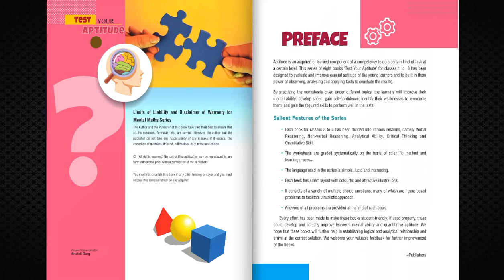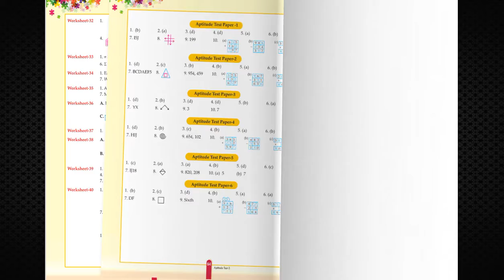TV ANAND BOOKS AB 179 TEST YOUR APTITUDE 3